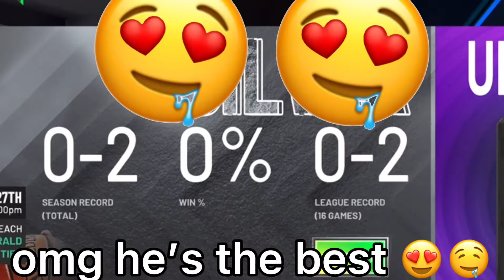I Tried Winning With The WORST Team Possible!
I tried winning with the worst team possible! This video is absolutely insane!

In this video I try to win a game of unlimited using the worst team possible in nba 2k22 myteam! We use a team full of 60 overall cards and try to win on nba 2k22 myteam! These are the worst cards you can buy on nba 2k22 myteam! This nba 2k22 myteam challenge is very entertaining and funny! This nba 2k22 myteam challenge was insane! Thank you to everyone who watches the videos🧡